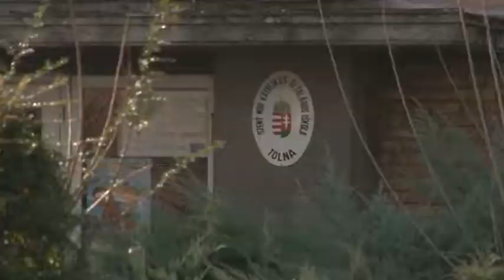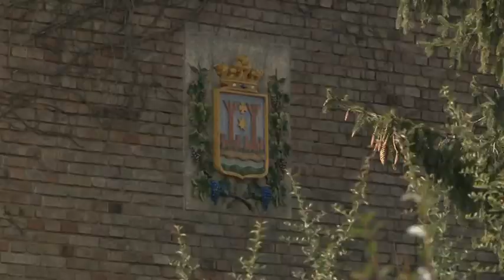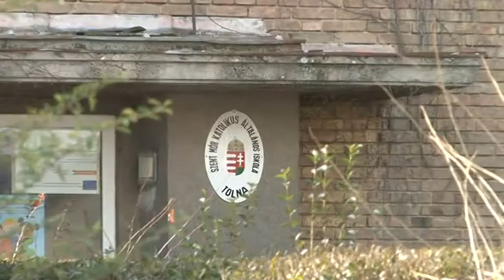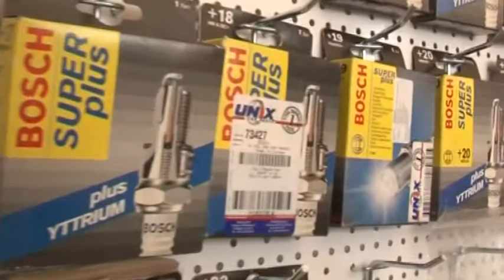Thelena magazin - Tolna 20190227